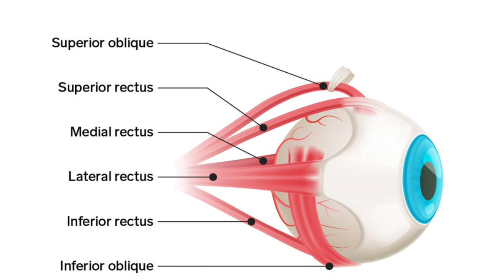Amazing Facts About Eye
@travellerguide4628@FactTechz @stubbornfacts